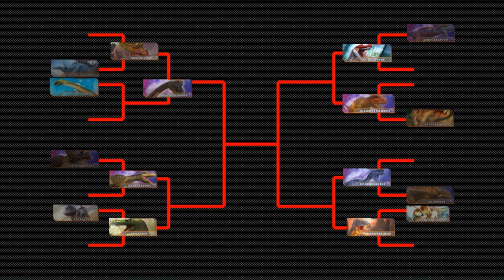Dinosaurs Battle s1 GA3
Dinosaurs Battle
Dinosaurs Battle (Brachiosaurus VS Triceratops)